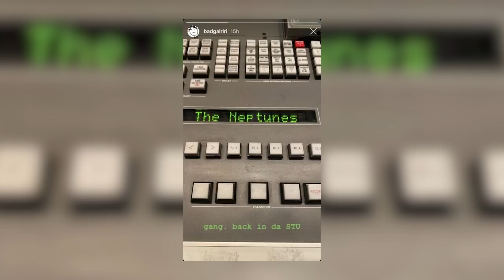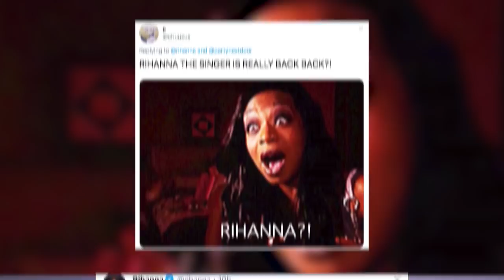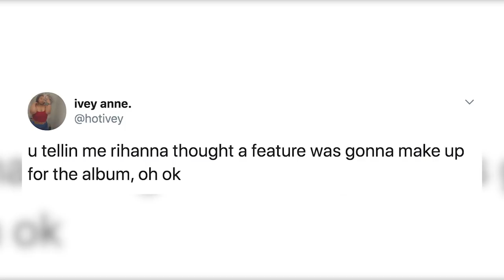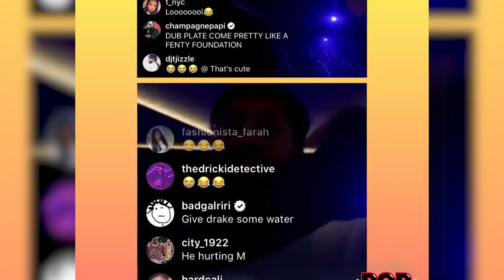Rihanna Faces BACKLASH After New Music Feature Drops!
Rihanna is back! Well… kind of. She finally gave us what we’ve all wanted for years, new music. But it came in the form of a collab with PartyNextDoor and some fans are UPSET to say the least. If you’re in Rihanna’s Navy, you’ve been patiently waiting for new music for four years now.

Her last musical work was the release of her album Anti in 2016.

Since then RiRi has been slaying the fashion and beauty worlds, breaking records and making history left and right.

She became the first black woman to head a luxury brand under LVMH and then won a 2019 British Fashion Award for her label Fenty.

So yeah, it’s safe to say Rihanna has been doing just fine over the past four years.

But her fans, on the other hand, have been craving any hint at new music.